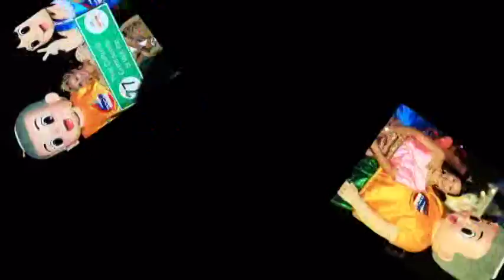Thai Cultural Community inc Western Australia.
คณะสาวๆ ณ นครเพิร์ธ